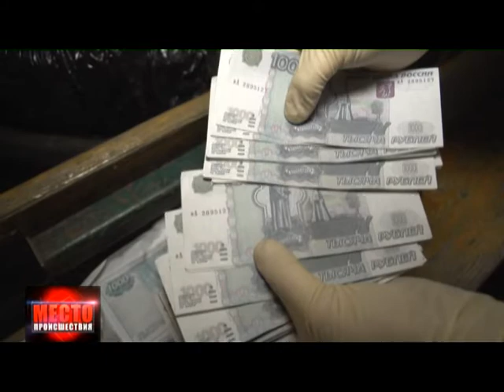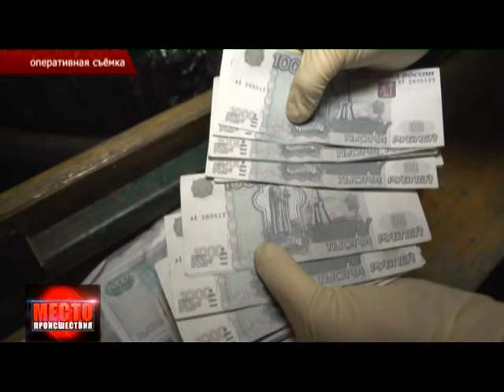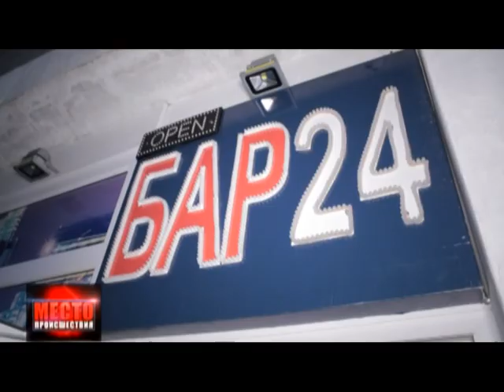Место происшествия 25 03 2014